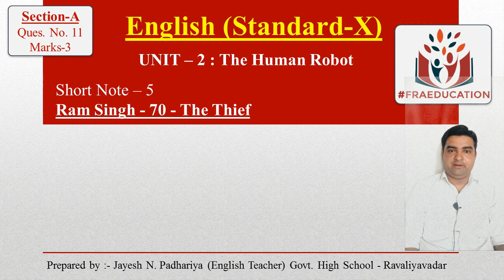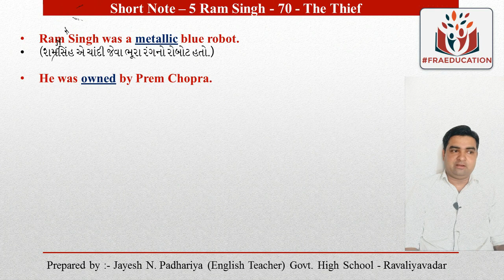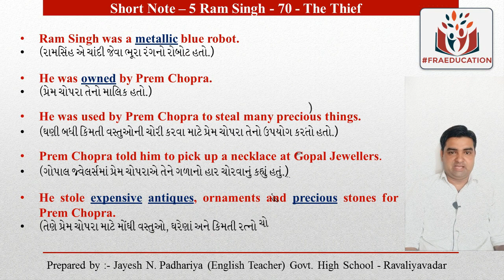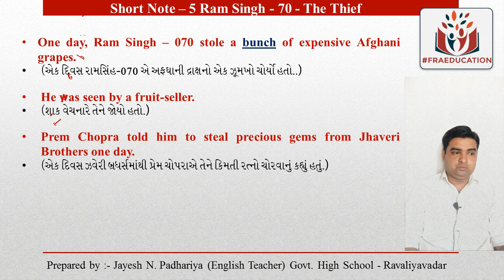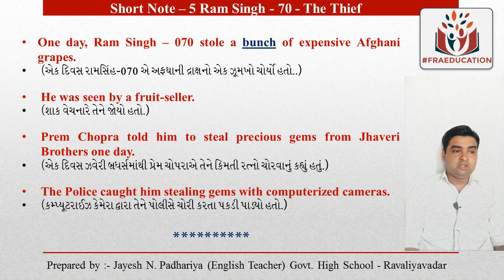Ram Singh 070 - The Thief (Short Note 5) English Std.10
Ram Singh – 070 – The Thief
Std.10 English